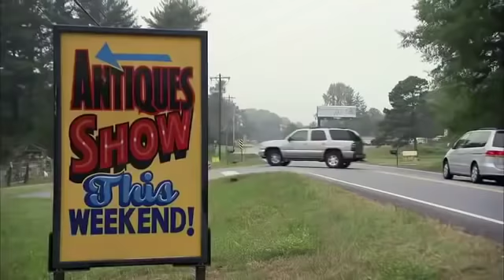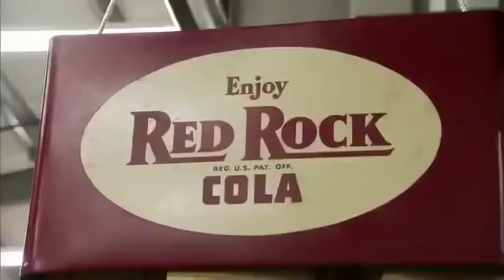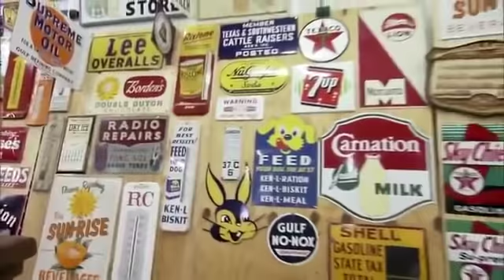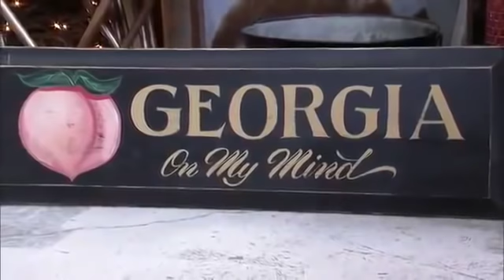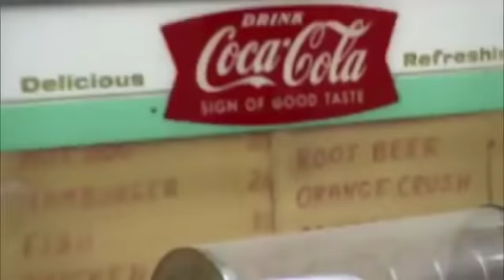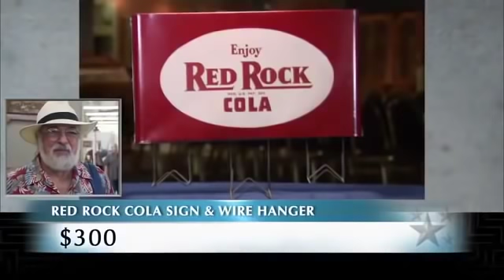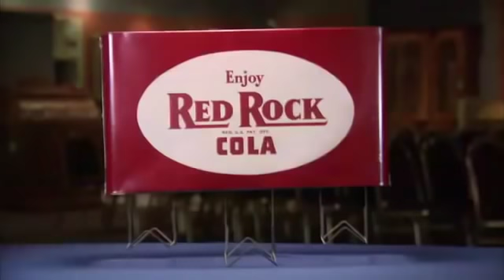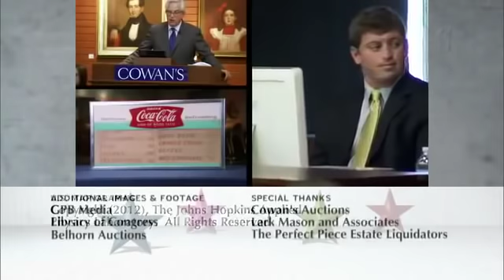Market Warriors S01E03 Antiquing in Cumming, GA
A peach of a time is had by all as the challenge is to find vintage advertising.  Bob wonders if his profits will be bigger than a breadbox.      An estate sale visit mixes things up and uncovers some buried treasure.